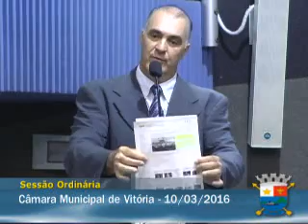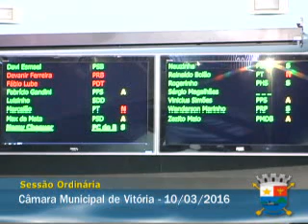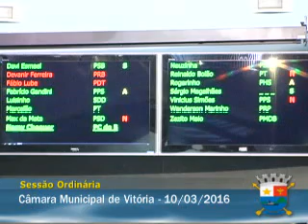10.03.2016 - Sessão Ordinária